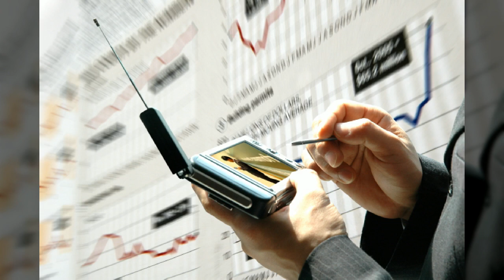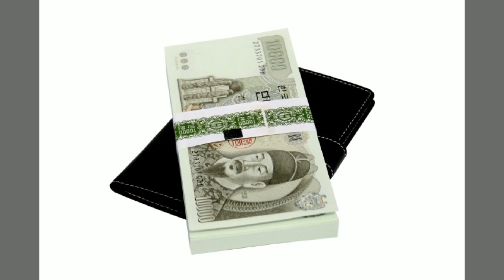비즈니스,사물